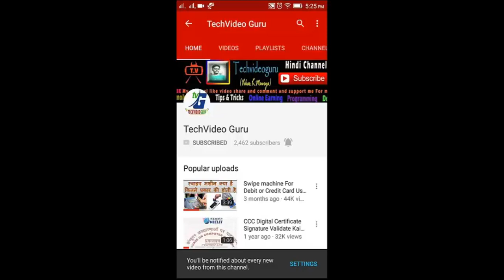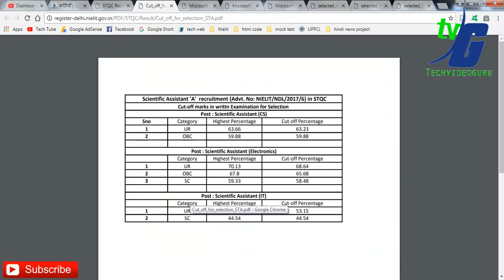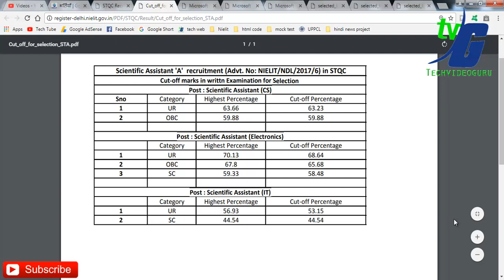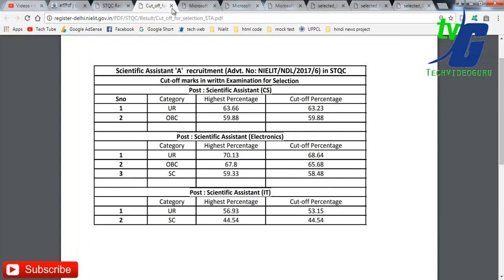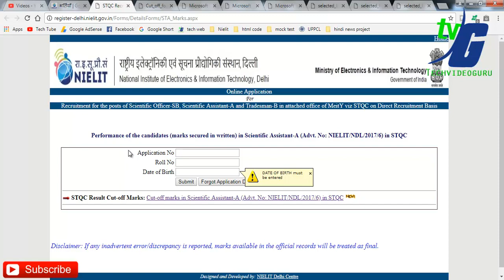List of provisionally selected Cut-off marks Scientific Assistant-A Advt. No: NIELIT/NDL/2017/6)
List of provisionally selected Cut-off marks Scientific Assistant-A Advt. No: NIELIT/NDL/2017/6) in STQC

Performance and Cut-off marks in written examination for the selection of Scientific Assistant-A (Advt. No: NIELIT/NDL/2017/6) in STQC
2
Reserve Panel for the post of Scientific Assistant-A (Advt. No: NIELIT/NDL/2017/6) in STQC
3
List of provisionally selected candidates for the post of Scientific Assistant-A (Advt. No: NIELIT/NDL/2017/6) in STQC

2010- O Level Introduction to ICT Resources (M-4.3-R4)

2010- O Level Application of .NET Technology (M4.I-R4)

computer awareness

computer fundamental

__/LINKS\_